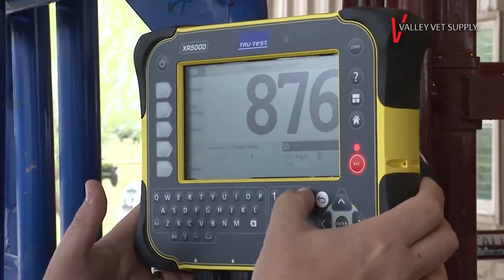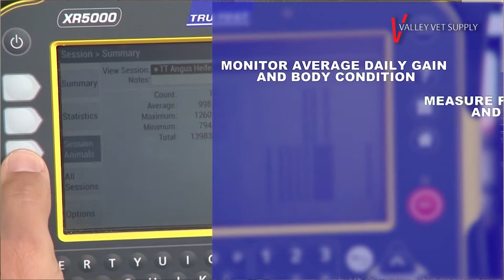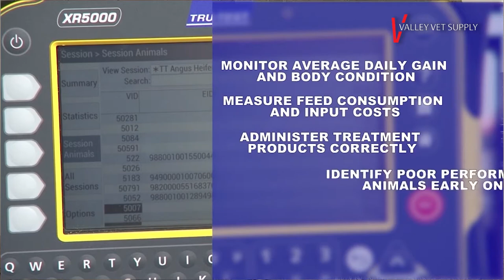The Importance of Weighing Cattle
Seeking improved health and performance for your herd of cattle? Learn the benefits of leveraging livestock scales on your ranch.